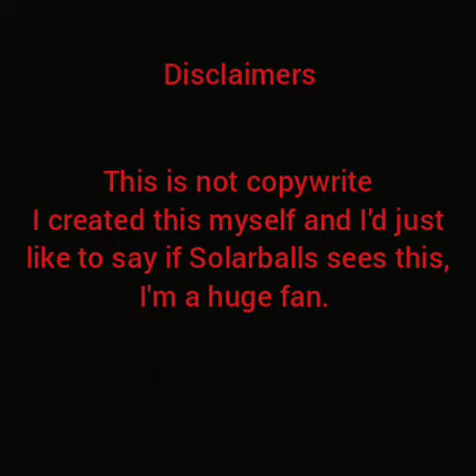Asteriod Dodgeball Part 2: Mars Is Missing. (Fan Fiction @SolarBalls Animation)